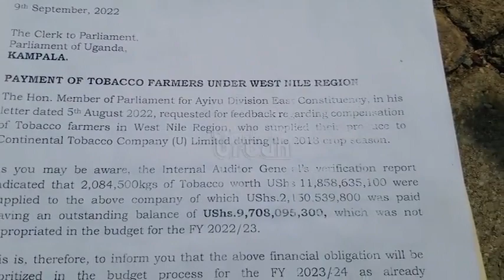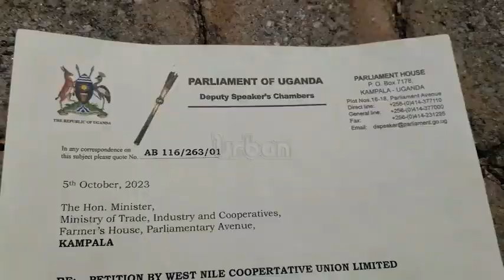Minister promises to pay tobacco farmers